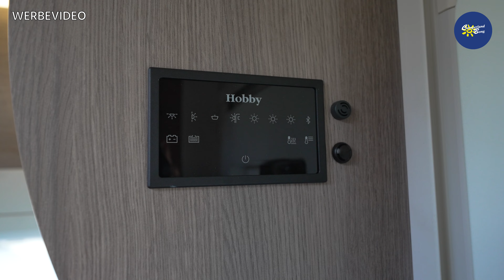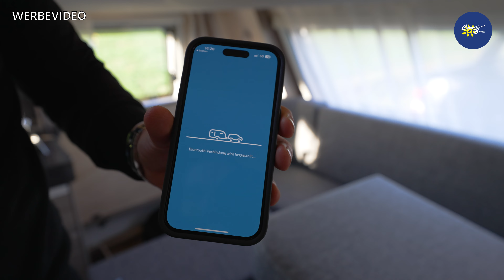Die Wohlfühloase: 2023 Hobby Prestige 560 WLU | Test & Kaufberatung - Camperland Bong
Ich bin Max, vom Camperland Bong aus dem Rheinland, und heute zeige ich euch den 2023 Hobby Prestige 560 WLU.

SPRUNGMARKEN

00:00 Anfang
00:10 Highlights
00:23 Allgemeine Fakten
01:40 Exterieur
05:10 Interieur
06:45 Interieur - Sitzgruppe
10:36 Interieur - Hobby Connect
12:06 Interieur - Küche
15:53 Interieur - Multimedia
16:20 Interieur - Kleiderschrank
16:58 Interieur - Schlafbereich
19:22 Interieur - Bad mit Dusche
21:12 Fazit